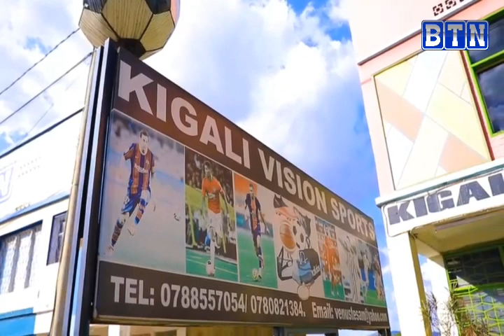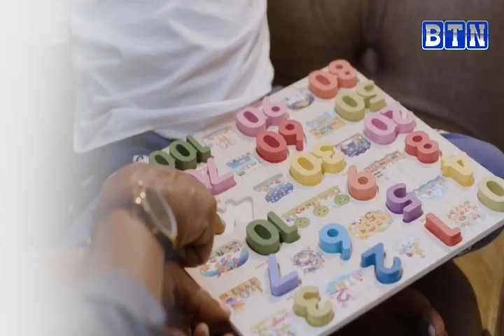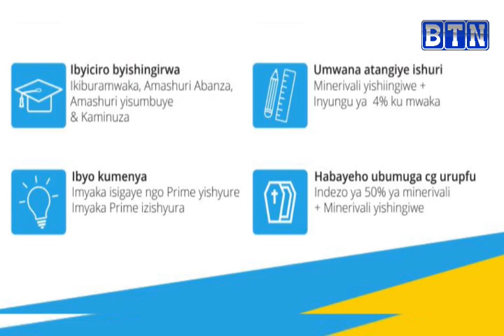SPORTS ZONE: Abatoza bashya ba APR FC bageze i Kigali//Igikombe cy'Isi cy'abagore cyatangiye